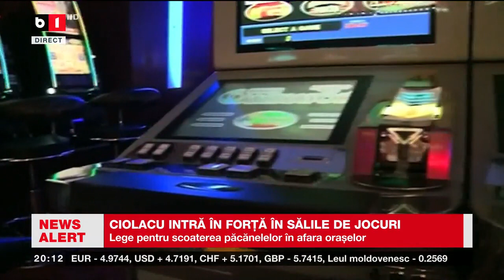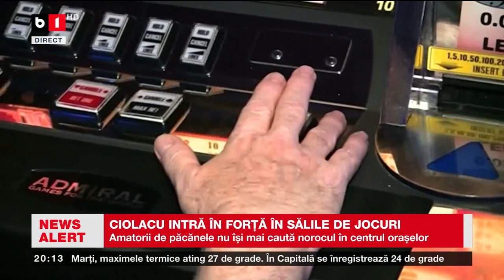CIOLACU INTRĂ ÎN FORȚĂ ÎN SĂLILE DE JOCURI. Știri B1TV_2 oct 2023